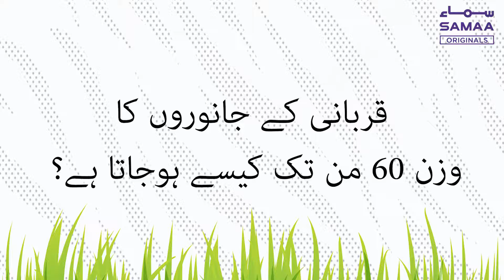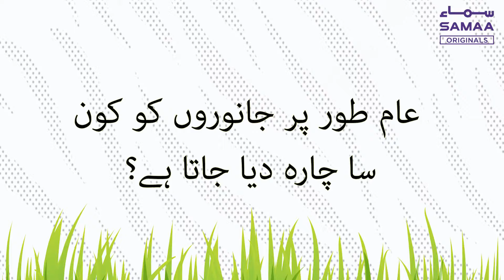Which injection is given to cattle for weight gain - SAMAA ORIGINALS